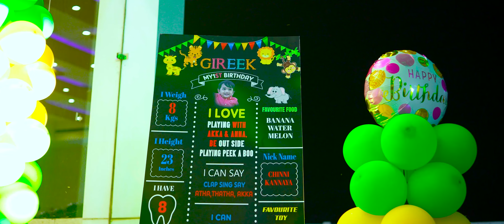Greek first birth day picks